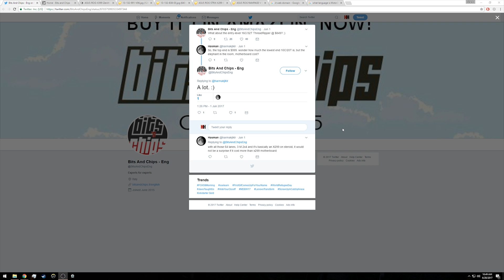How Much Will X399 Motherboards Cost?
AMD's Threadripper processor line along with its X399-based motherbaords are just around the corner. We've heard rumors about what the Threadripper CPUs will actually cost, but there hasn't been much news about the X399 motherboards that were shown at Computex 2017. Here are my projections about those motherboard prices based on Intel's own enthusiast platform.

R5 1400
R5 1500X

R5 1600
R5 1600X

R7 1700
R7 1700X
R7 1800X